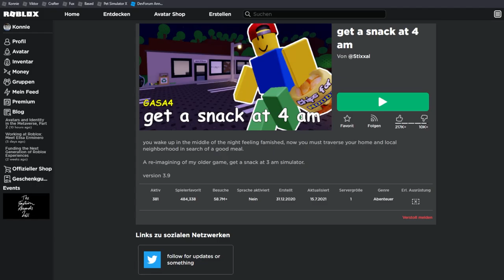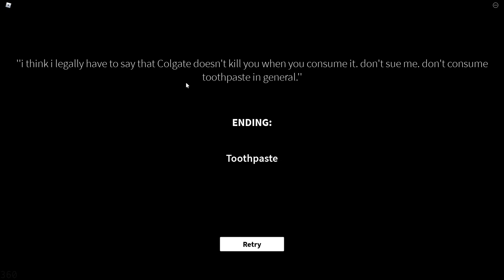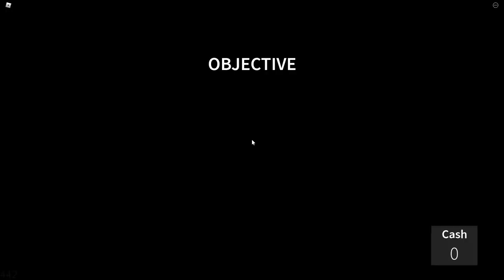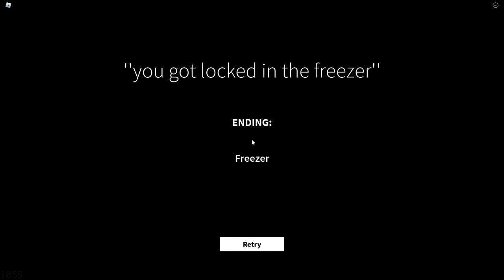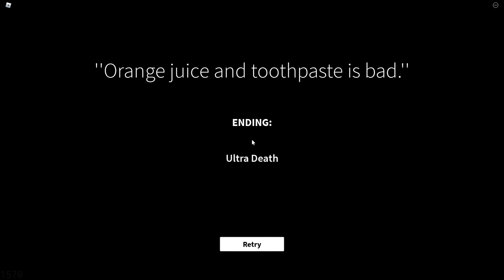Ich kann nicht schlafen… | Roblox Get a snack at 4am deutsch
Ich wache mitten in der Nacht auf, weil ich mir bewusst werde, dass ich am verhungern bin.

Jetzt ist es meine Aufgabe, mir einen Snack zu besorgen, um nicht zu sterben (und dabei nicht zu sterben).

Das war so ziemlich alles, worum es in Get A Snack at 4 AM geht.
Viel Spaß!

–               ↓ LINKS ↓                   –

–                ↓ TAGS ↓                   –